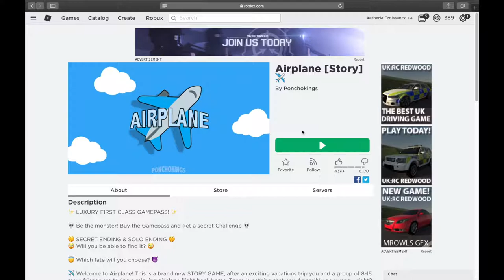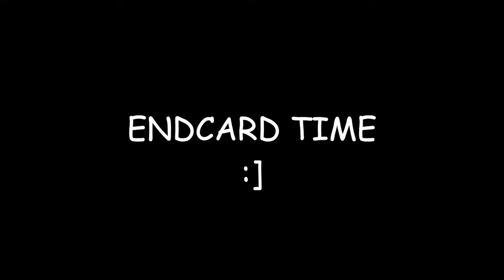Attempting Airplane! [Aetherial Croissants]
Aetherial Croissants - Airplane
Welcome to our YouTube gaming channel! New videos are posted every Tuesday and Friday.

We're a pair of university students just trying to have fun :]  we call ourselves Aetherial Croissants, but our names are actually Giselle and Klara.

-directed by Robert B. Weide
-Giselle